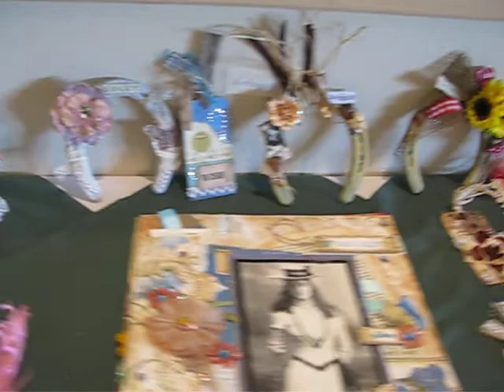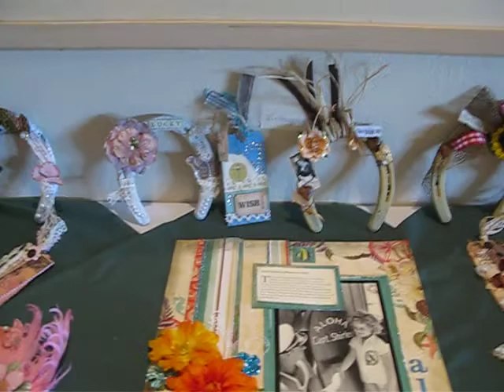Montana Scrapbook Retreat 2010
Here is a small taste of our scrapbook area we had in Chicos Hot Springs. We were 9 ladies scrapping together